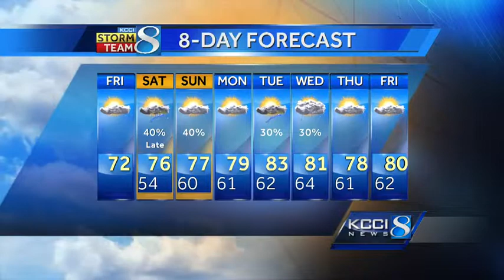KCCI noon weather forecast